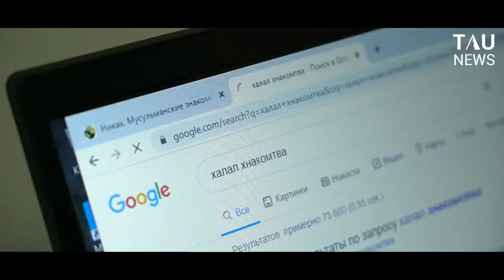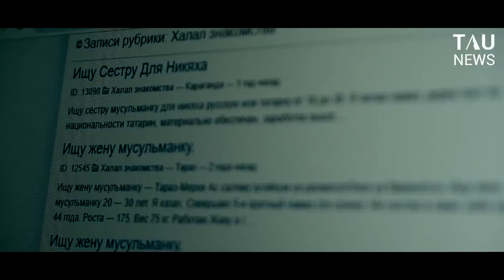Содырдың қолындағы "қуыршақ"